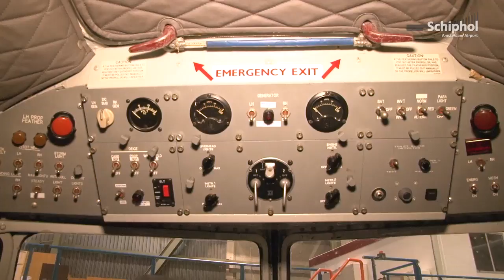Hangar 10 op Schiphol nieuwe thuisbasis voor Dutch Dakota Association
Sinds november is de Dutch Dakota Association (DDA) weer terug op Schiphol: "Het is gewoon cultureel erfgoed". De DDA is een stichting die zichzelf omschrijft als een 'vliegend museum' die ervoor zorgt dat we de luchtvaartgeschiedenis niet vergeten: "de historie van de luchtvaart is net zo belangrijk als de toekomst". Het pronkstuk is de Douglas DC-3 waar onderhoudsmonteurs graag aan sleutelen.